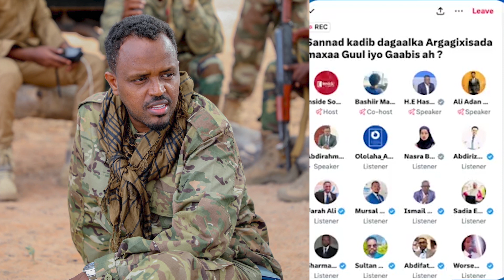Wasiir Cadaala" Dagaalka sanad jirsaday waxaa uu keenay in uu burburo nidaamkii dhisnaa ee kooxda".